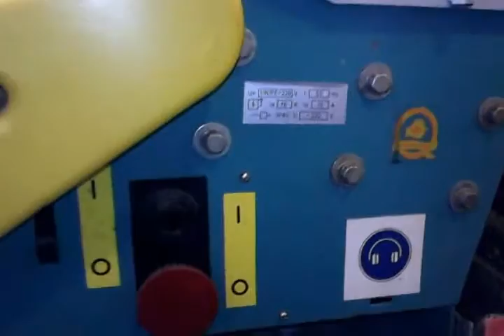Обзор столярной мастерской, инструментов и помещения.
Обзор столярной мастерской, инструментов, помещения.